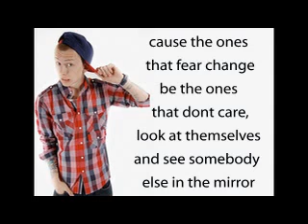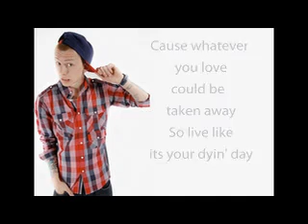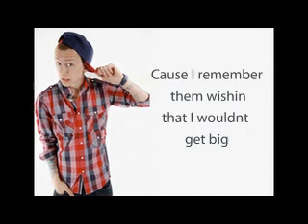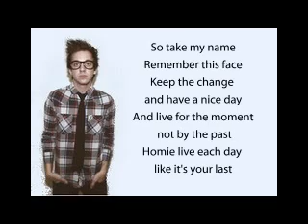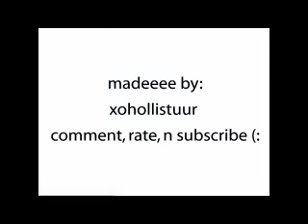Machine Gun Kelly - End of the Road with LYRICS